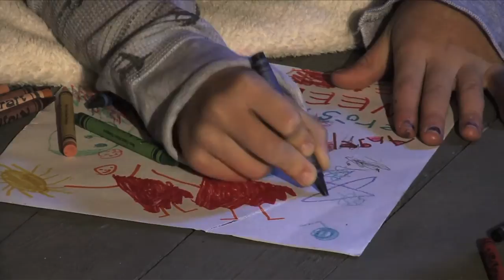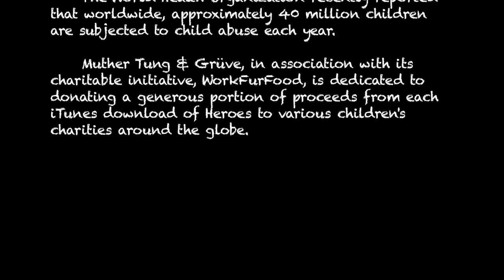Roberto Angelis - Heroes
The World Health Organization recently reported that worldwide, approximately 40 million children are subjected to child abuse each year.

Muther Tung & Grüve, in association with its charitable initiative, WorkFurFood, is dedicated to donating a generous portion of proceeds from each iTunes download of Heroes, to various children's charities around the globe.